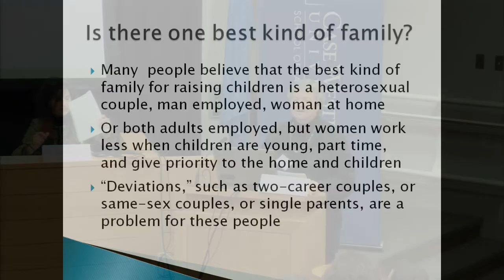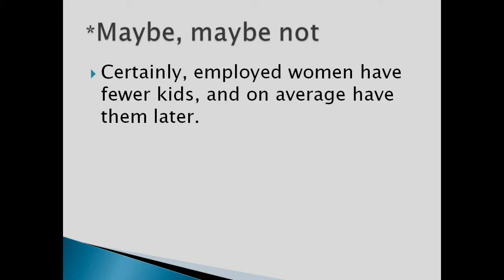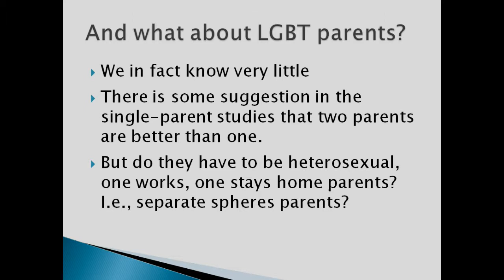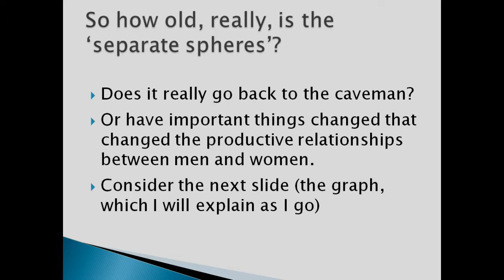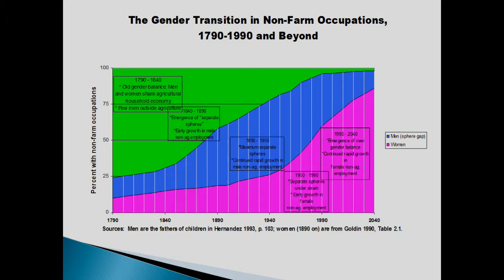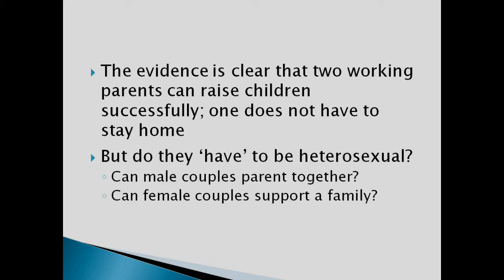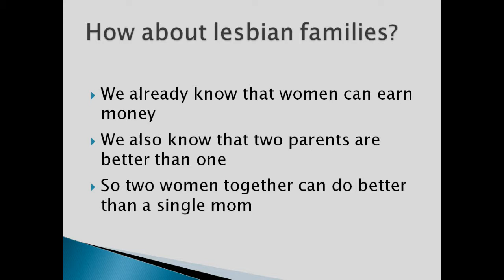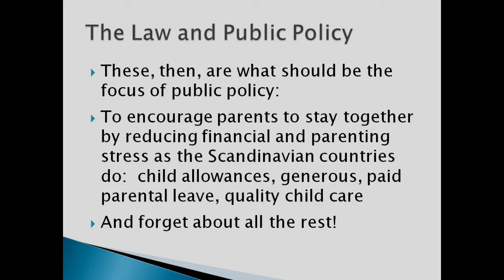The Supreme Court's Treatment of Same-Sex Marriage - Part 2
The Law Review Symposium
"The Supreme Court's Treatment of Same-Sex Marriage in United States v. Windsor and Hollingsworth v. Perry: Analysis and Implications"